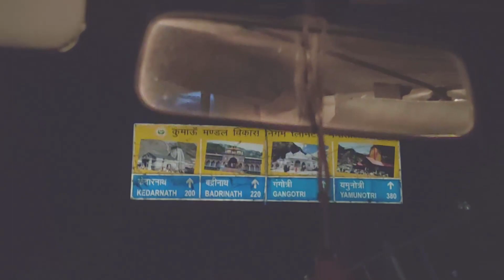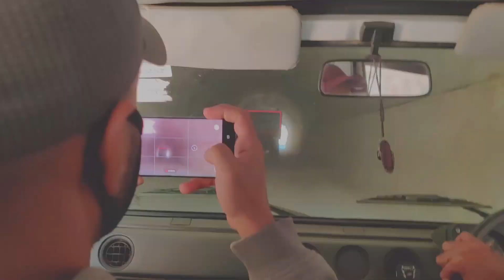What happened on the Way towards Kedarnath Yatra 2020 | केदारनाथ की ओर जाने वाले रास्ते पर क्या हुआ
What happened on the Way towards Kedarnath ||
केदारनाथ की ओर जाने वाले रास्ते पर क्या हुआ ||